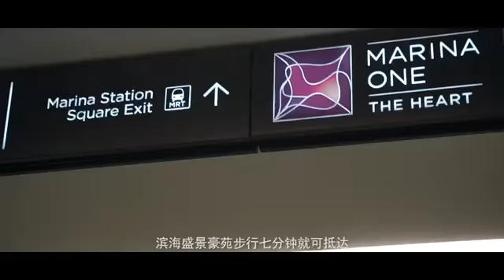滨海胜景 Marina One Residences